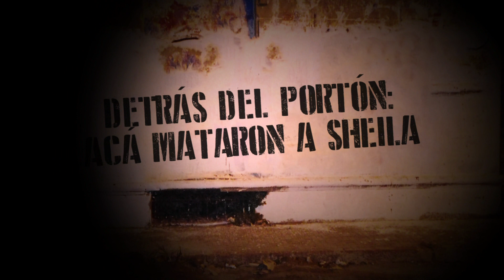ACÁ MURIÓ SHEILA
Lado C